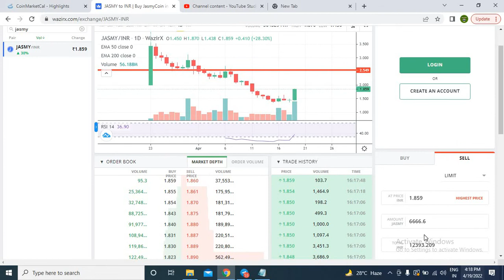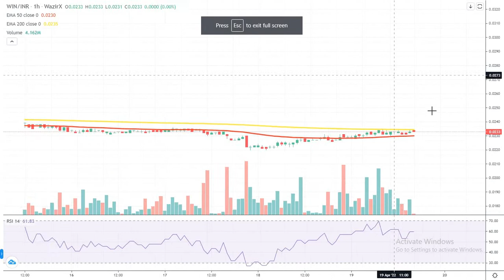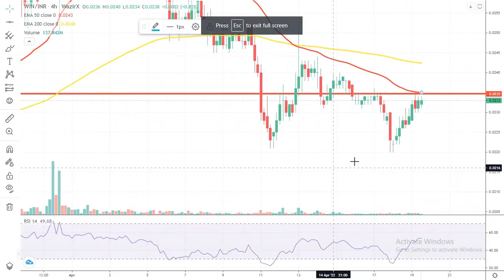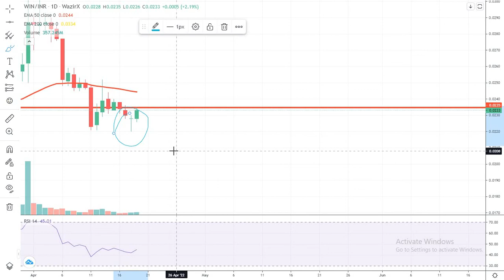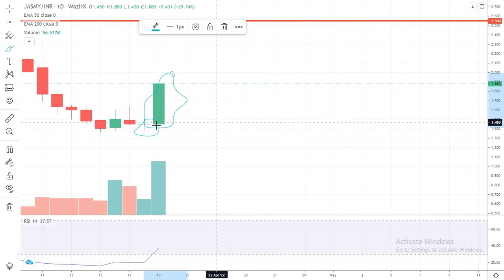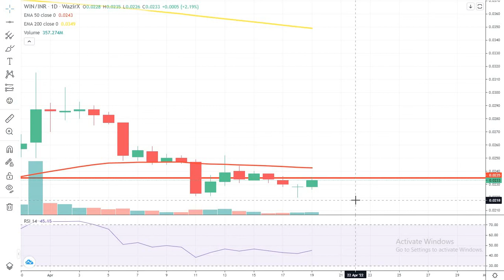Win price prediction 2022? | Best Cryptocurrency Win price prediction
Win price prediction 2022? | Win price prediction | Best Cryptocurrency Win price prediction | Win | Win kab badega | Win crypto news today | Win cryptocurrency 2021

1. Win
2. Win price prediction
3. Win price prediction 2021
4. Win price prediction May 2021
5. Win price prediction today
6. Win crypto news
7. Win cryptocurrency
8. Win cryptocurrency news
9. Win coin
10. Win coin price prediction 2021
11. Win news
12. Win news today
13. Win crypto
14. Win cryptocurrency in hindi
15. Win crypto news
16. Win crypto price prediction
17. Win cryptocurrency
18. Win cryptocurrency live
19. Win price
20. Win price analysis
21. Win cryptocurrency
22. Win price prediction may 2021
23. Win events
24. Win crypto news today
25. Win coin news today
26. crypto
27. cryptocurrency
28. cryptocurrencies
29. Win update
30. Crypto news today
31. Crypto India
32. Cryptocurrency news today
33. Wazirx

investment in Cryptocurrency can be substantial. You should therefore carefully consider whWiner such trading is suitable for you in light of your financial condition. Please ensure that you understand fully the risks involved and do invest money according to your risk bearing capacity.

Nitin Dikshit and any person associated with this channel accepts no liability for any kind of content uploaded on this channel or responsibility for any direct, indirect, Implied, pWintive, special, incidental or other consequential damages, arising, directly or indirectly on account of any action taken based on the information provided on this channel. We request people not to take our content too seriously & we sincerely apologize for any such hurt our video might have caused.